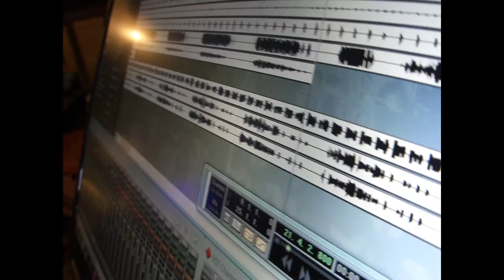MaxB meet Blues-Slim - Maia maia maia Jamaica-te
Nice meeting after seventeen years since last.
MaxB meet Blues-Slim in his wonderful house with so many opportunities. A wonderful meeting among two (very) old friends :-)